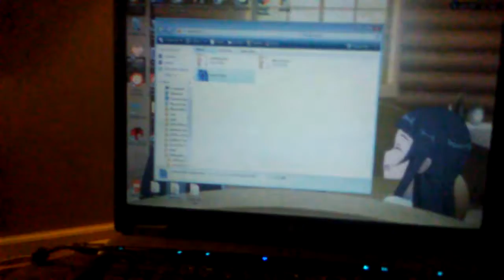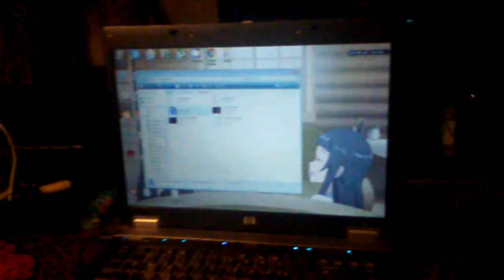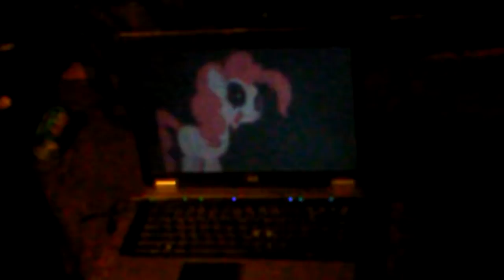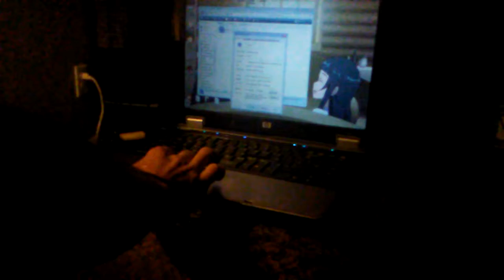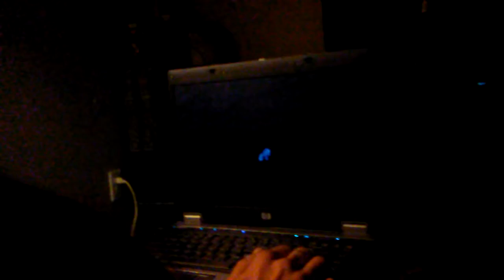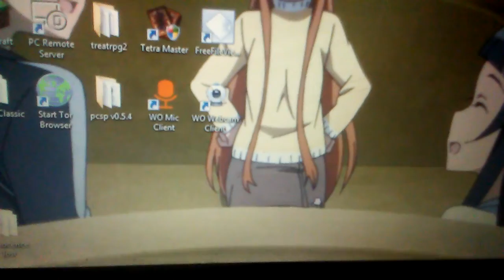Make my friend play luna game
This time on brogamin, i put my friend threw the pony horrors that is. luna games